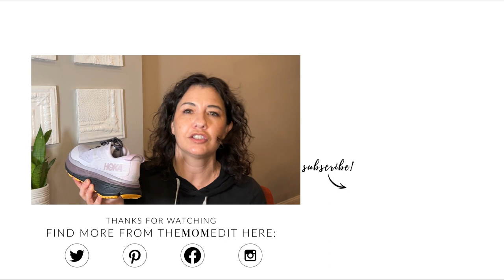HOKA Sneakers Are Pretty Nice...But Can They Replace My Go-To Shoes?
Are HOKA sneakers the all-in-1, go-anywhere shoes that can replace my 3-pair system? In this review, I take a look at the Clifton, Stinson & Kawana styles to see if just 1 can do All The Things while being cute + comfy.

Links:

Hoka Clifton

Hoka Stinson

Hoka Kawana

Madewell Kickoff Sneakers

Brooks Adrenalines

On Clouds

Zella Black Joggers (M)

Ruby Vuori Tank (S)

Lululemon Align Green Leggings

Vuori Green Long-Line Sports Bra

Black Zella Sweatshirt Wrap (S)

MOTHER Tomcat Black Jeans (29)

Nordstrom Cashmere Black Turtleneck Sweater

J.Crew Ella Brown Sweater-Blazer

Clare V Black & White Checker Fanny

Clare V Black & White Checker Similar Bag

0:00 Intro

1:33 Madewell Kickoff

1:46 On Cloudswift

2:09 Brooks Adrenaline

2:48 Hoka Clifton

4:11 Hoka Stinson

5:43 Hoka Kawana

7:01 Outro